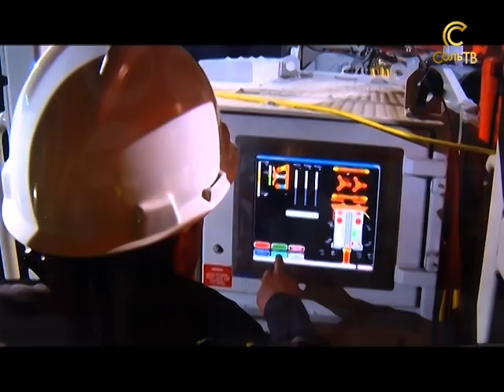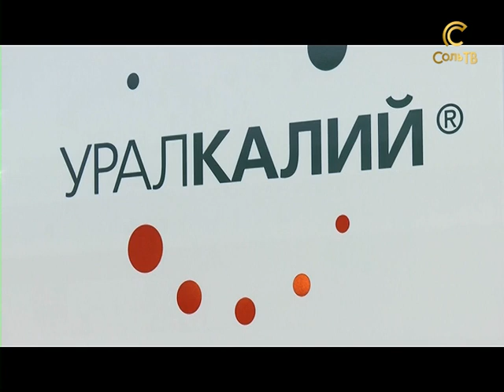Уралкалий на "Руднике-2018"_4.10.2018_СольТВ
Где купить лучший комбайн, но не кухонный, а тот, который сможет перемолоть пласты горной породы? Современную спецтехнику презентовали накануне  ведущие производители высокотехнологичного оборудования для калийной отрасли на 4-ой Межрегиональной выставке "Рудник-2018". Вашему вниманию сюжет с мероприятия.